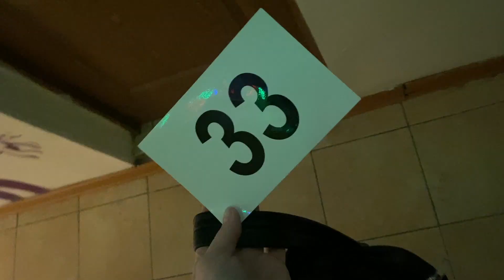Актерский Влог 5 кастинг в рекламу Клюева Оксана актриса Театр КомедиантЪ